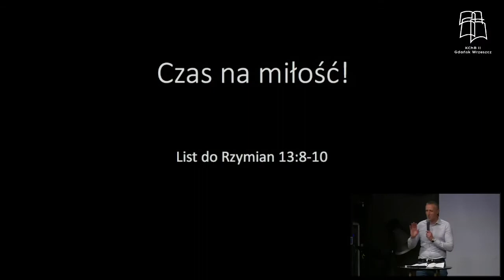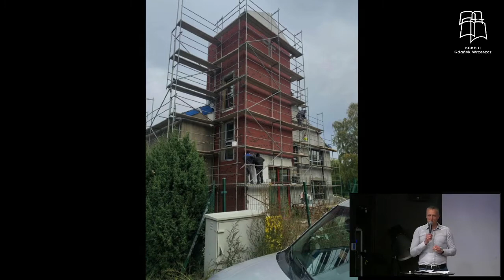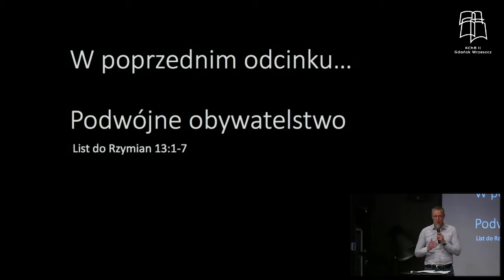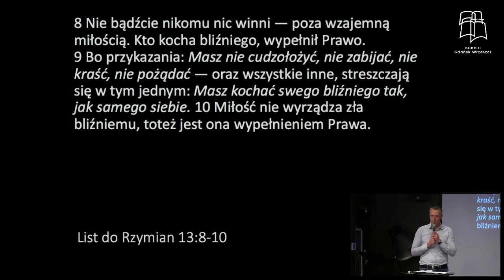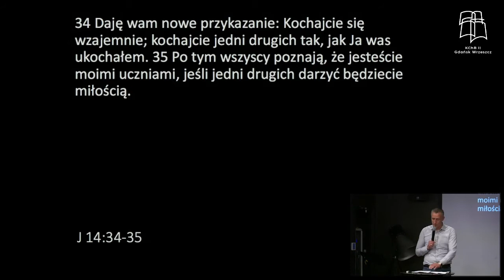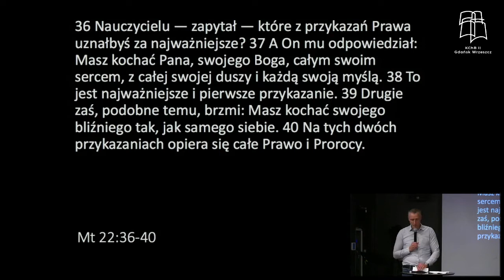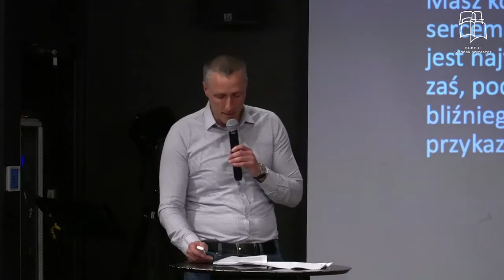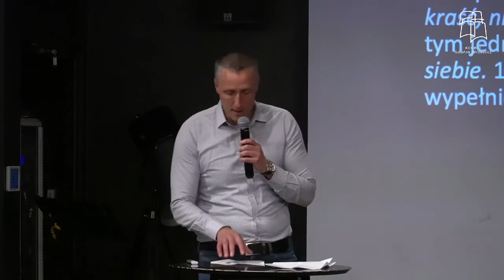Baptyści Gdańsk: Filip Nerc - Czas na miłość!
Zapraszamy do wysłuchania kazania "Czas na miłość!", które wygłosił Filip Nerc w II Kościele Chrześcijan Baptystów w Gdańsku dnia 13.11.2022 r.